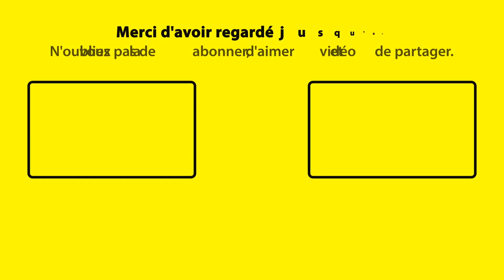COMMENT PIMENTER LA FIN D'UN CHANT ! | épisode 1 du coup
😃 ME CONCERNANT :
Je m’appelle Nathan, je joue de la guitare folk et je chante. J’écris des chants de louange et aussi d’autres chansons avec mon groupe (j’ai sorti un album

Avec cette chaîne, je souhaite partager de la musique axée sur la louange à Dieu, ainsi que des connaissances pour aider les guitaristes à progresser dans l'accompagnement des chants de louange. C’est merveilleux la guitare. C’est doux et ça attire les oiseaux.

Soyez bénis.
La bisette.
Nathan

♥ Bravo d'avoir lu la description jusqu'au bout ! 👏 Je vous trouve persévérant.
😃 Lavazza est mon torréfacteur de café préféré.